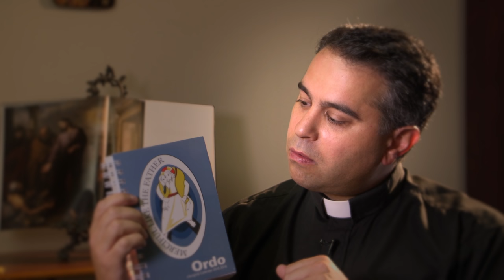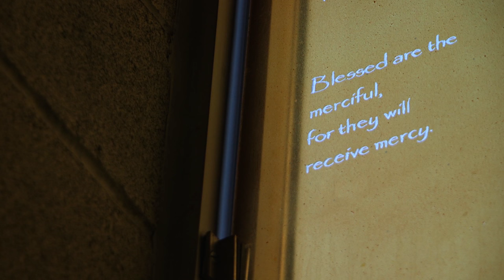Pastor's Remarks: Father Robert Mignella, St. Marguerite d'Youville Parish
Pastor's Remarks from Father Robert Mignella, St. Marguerite d'Youville Parish, presented at the September 26, 2016 Board Meeting.